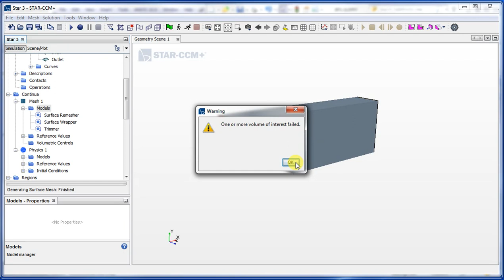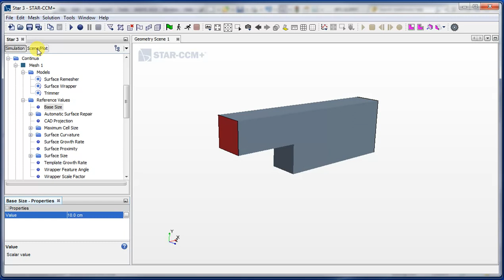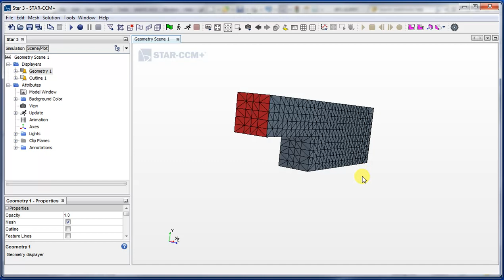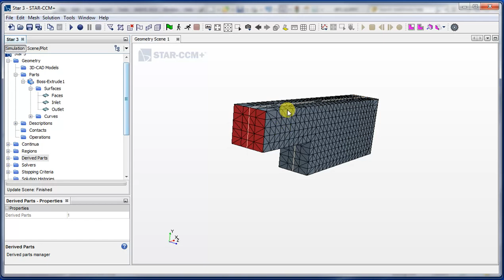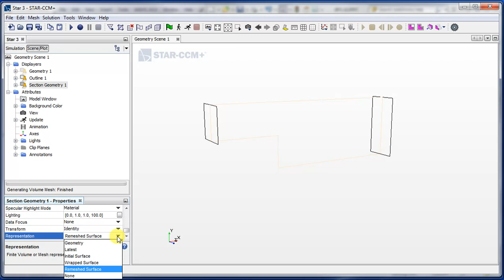Star CCM+ Beginner to Pro Tutorial Part 4 [Backwards facing step]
Setting up and viewing the mesh